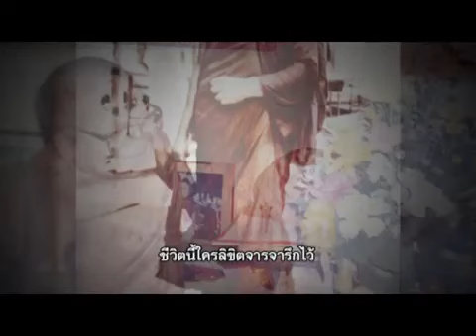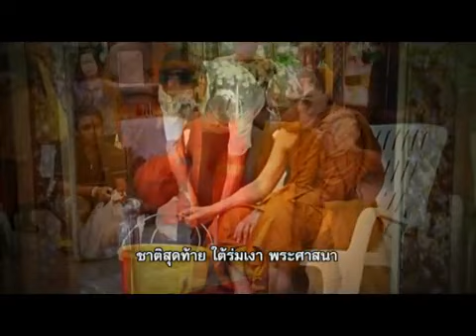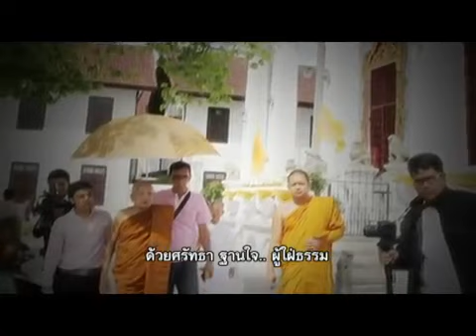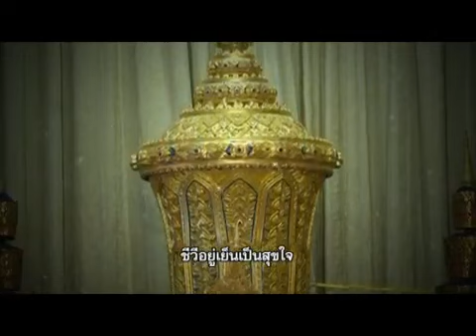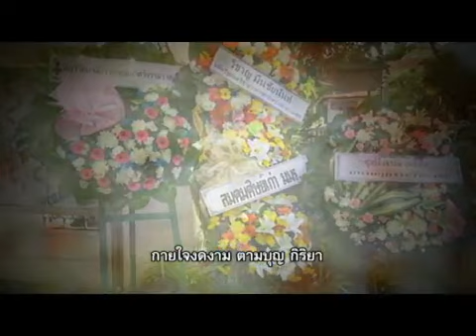มองไกล จตุพร พรหมพันธุ์ 10 10 58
รายการ มองไกล กับ จตุพร พรหมพันธุ์ ประจำวันเสาร์ ที่ 10 ตุลาคม 2558 ทางช่อง Peace TV